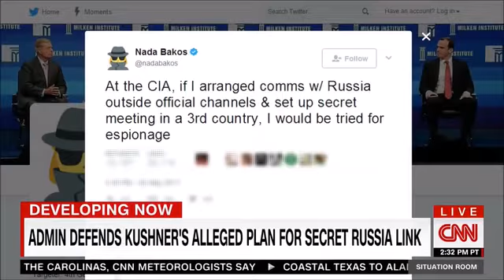CNN's Mudd We Don't Know If Kushner Said Anything Inappropri